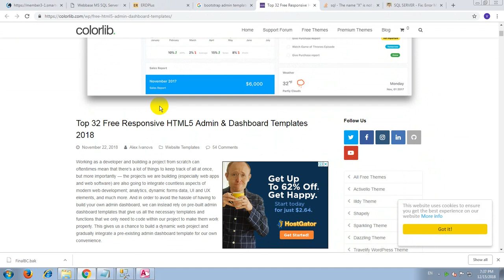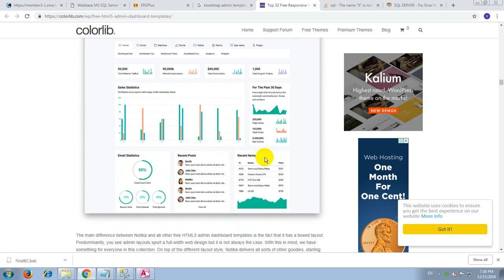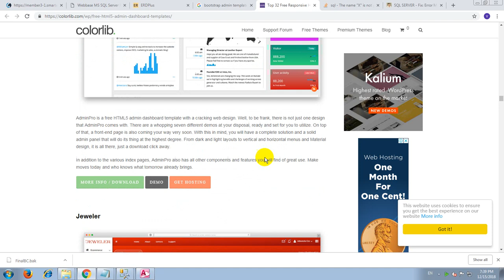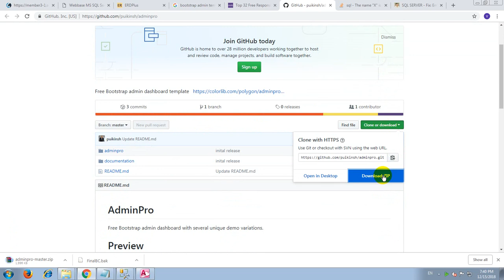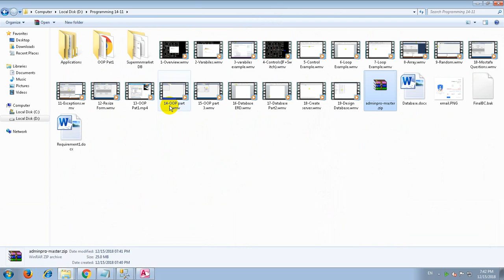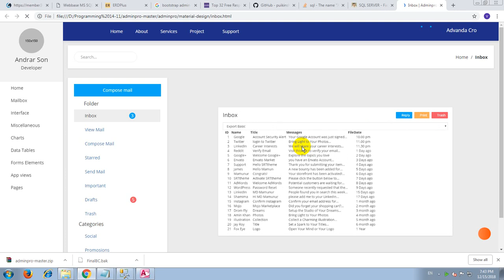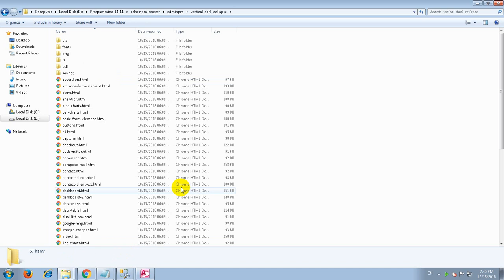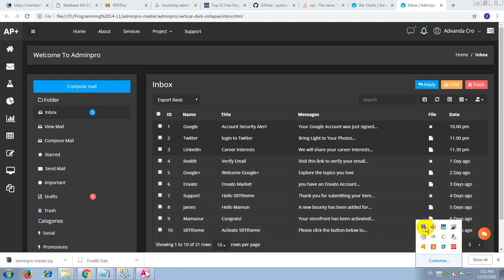20 Choose Template